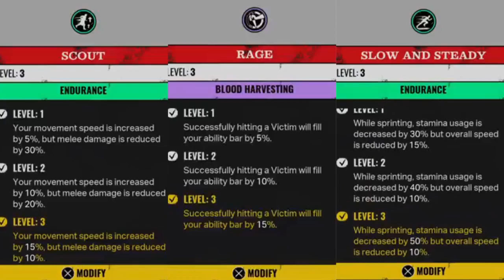YOU SEE THAT?! JULIE WENT AHEAD AND SAVED TIME! XD The Texas Chain Saw Massacre